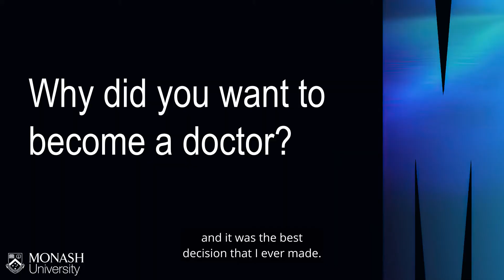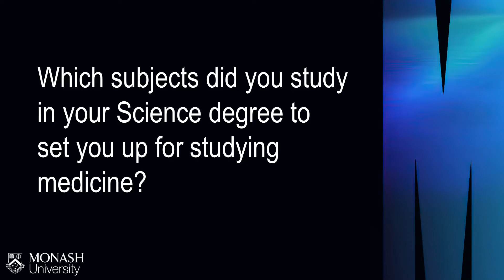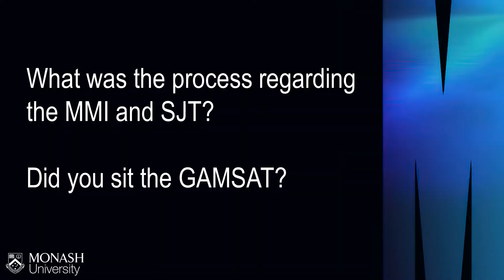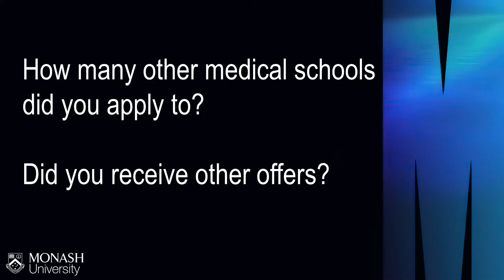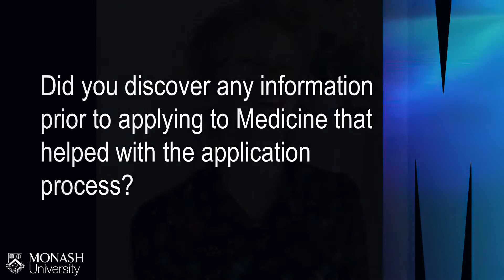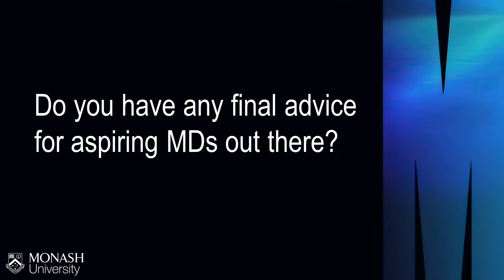Meet our students who have used Monash Science as a pathway to Medicine! - Liela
Liela Peterson
Bachelor of Science (2021)
Majors: Physiology
Minors: Biochemistry, Psychology